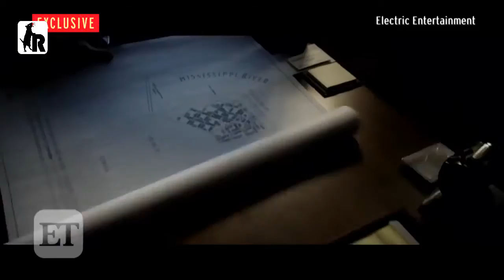EXCLUSIVE 'The Book of Love' Trailer Justin Timberlake Scores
Bienvenido a nuestro canal en youtube donde encontraras los trailes de tus películas favoritas, tras cámaras, criticas y muchos más.